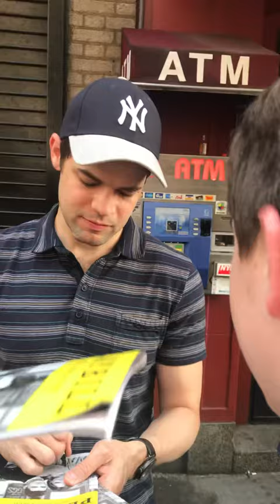Jeremy Jordan’s final Waitress stage door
Brooks Atkinson Theatre, June 2, 2019